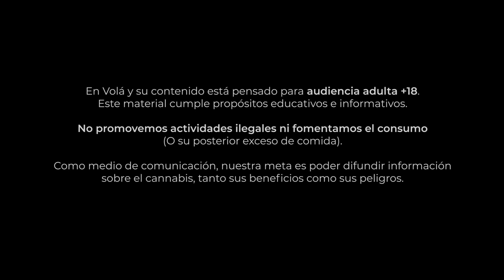¡QUÉ BONITO! 🎈🐩 BONG CON FORMA DE PERRO GLOBO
TU NUEVA MASCOTA FAVORITA DE PIECEMAKERGEAR 🌈 BONG K9 EL PERRITO GLOBO ✨

🧡💛 ¿Ya conoces el nuevo integrante de tu colección? El BongK9 de PieceMakerGear, hecho de silicona de grado alimenticio y diseñado para resistir las llamas más potentes. En esta reseña, Nico Clemens, Lucas y Pau se sumergen en un safari loco y exploran todo lo que este bong tiene para ofrecer. Más viene, se ELEVAN en un safari loco etcétera…

🤓👉 Más que un simple bong, el K9 se asemeja a esos globos con forma de perrito que inflan los payasos, pero CLARAMENTE enfocado en el público adulto con buen gusto, los mismos que fuman m4r1hv4n4.

🌈🐤 Recuerda que PieceMakerGear siempre ofrece productos de altísima calidad, consolidándose como LA MARCA de bong de silicona. Sus materiales te aseguran quemadas POTENTES, en productos duraderos y bonitos.

💚🔥 Gracias a Quema y Clipper por proporcionar el fuego necesario para esta experiencia elevada.

👾RECUERDA que tenemos Discord! Únete en el siguiente ENVOLINK

💠 El contenido de En Volá es educativo e informativo. No promovemos el consumo 💠